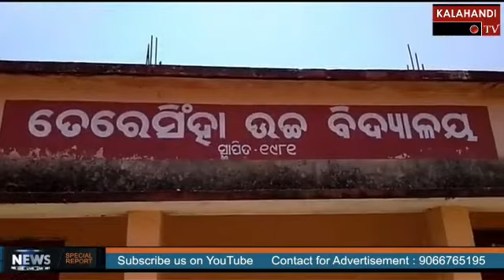କରଲାମୁଣ୍ଡା - ବରିଷ୍ଠ ଶିକ୍ଷକ ମାନଙ୍କୁ ସମ୍ବର୍ଧନା l